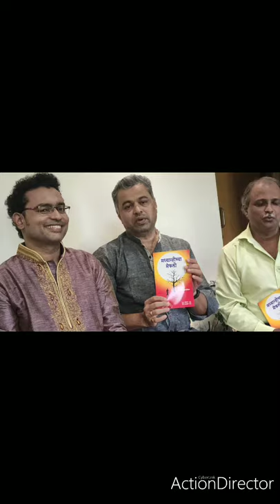Subodh Bhave speaking at inauguration of Madhyanhichya Maifali book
Renowned actor and director Subodh Bhave talking at the inaugural function of book "Madhyanhichya maifaii" written by Dr. Atindra Sarvadikar on 16 September 2021.

अतिशय आनंद होतोय की, "मध्यान्हीच्या मैफली" या माझ्या कथा संग्रहाचं प्रकाशन आजचे आघाडीचे लोकप्रिय अभिनेते आणि दिग्दर्शक सुबोध भावे यांच्या हस्ते मुंबईत एका छोटेखानी समारभात १६ सप्टेंबर २०२१ रोजी संपन्न झालं. प्रस्तुत 'मध्यान्हीच्या मैफली' या पुस्तकात संगीत जगतातल्या कलाकारांच्या आणि कलाकार होऊ पाहणाऱ्यांच्या जीवनात उद्भवणाऱ्या आंदोलनांचा कथारूपात संवेदनशीलपणे वेध घेतला आहे. सर्जक कलावंतामधला एक सामान्य माणूस आणि अलौकिकाचा वेध घेऊ पाहणारा असामान्य यांच्या मधलं द्वंद्व आणि त्यामुळे होणारी त्यांची फरफट यांचं वास्तव टिपण्याचा प्रयत्न केलाय.  या प्रकारचं हे कदाचित एकमेव पुस्तक असावं. म्हणूनच हे पुस्तक वाचकांना एक निराळा अनुभव देईल हे नक्की. हे पुस्तक संस्कार प्रकाशन या दर्जेदार प्रकाशनाकडून प्रकाशित करण्यात आले आहे.
-0-0-
I am pleased to announce that the collection of my Marathi short stories - "मध्यान्हीच्या मैफली  (Mid-day Concerts)" -  was published on 16 September 2021 at a small function in Mumbai. Today's leading director and one of the most popular actors, Subodh Bhave, released the book. The book sensitively narrates the events that take place in the lives of musicians and music aspirants. Through these stories, an attempt is made to capture the dilemma between the life of ordinary human beings and their extraordinary quest for divine art and the frenzy that results. As this book is probably the only one of its kind, it will surely give readers a different experience. Renowned publisher 'Sanskaar Publication' have released this book.